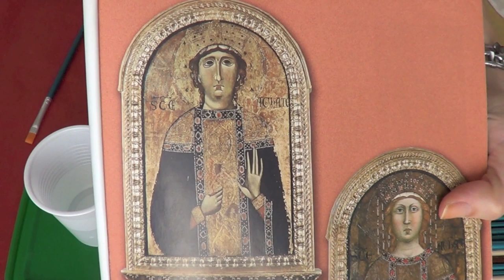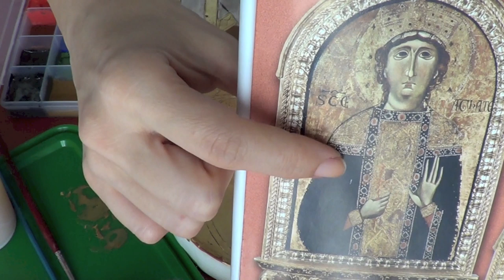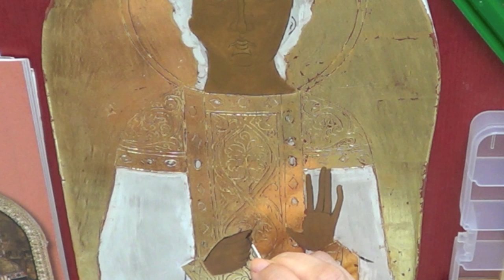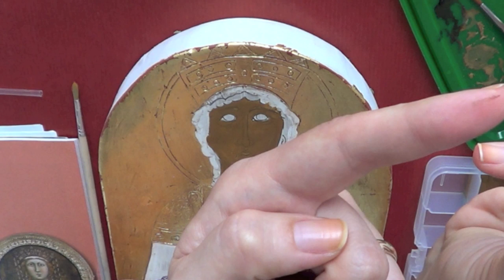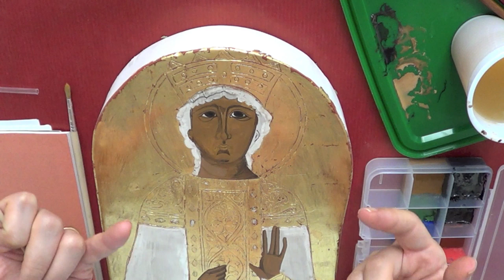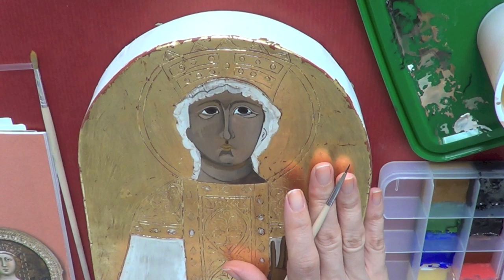Corso di Iconografia,Lez.n.12 Tempera all'uovo/ Egg Tempera(Come impostare l'incarnato)-Arte per Te-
Pietra d’agata
Bolo armeno:
Pigmenti:
Gesso di Bologna:
Colla di Coniglio:
Missione per doratura:
Oro in fogli:
(Oro vero):
Testi di Iconografia:
(il mio preferito):

oggi cominceremo a scrivere la nostra icona,inizieremo dall'incarnato,regole fisse e tanza pazienza per questo passaggio!Buon lavoro!